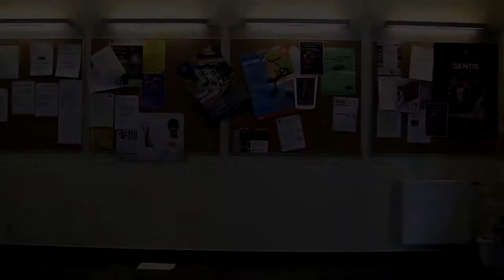KTUG Gimnaziada 2014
Štai ir prasidėjo KTUG Gimnaziada 2014! Nuo šios dienos skelbiama pirmoji užduotis.